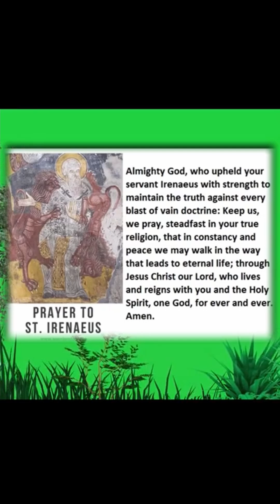St Ireaneaus | 28 June 2024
- patron saint of apologists and catechists. The name “Irenaeus” means “Peacemaker”.